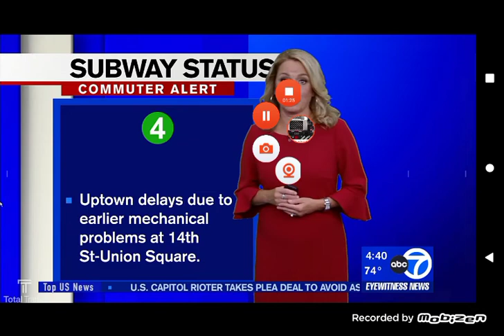Brittany Bell With AccuWeather Forcast